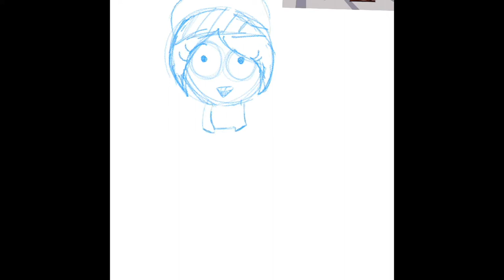Speedpaint of my SP OC Maggie Cartman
Speed paint of my SP OC Maggie Cartman.

Hotlines. Remember that we are proud of you. Keep going.

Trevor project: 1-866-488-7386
Domestic Abuse Hotline: 800-799-SAFE
National Sexual Assault Hotline: 800-656-HOPE
Crisis Textline: Text NAMI to 741-741
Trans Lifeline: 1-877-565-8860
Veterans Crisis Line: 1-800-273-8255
National Domestic Violence Hotline: 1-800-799-SAFE (7233)
Domestic Abuse Helpline for Men and Women: 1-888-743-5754 DAHMW.org
National Association of Anorexia Nervosa & Associated Disorders (ANAD): 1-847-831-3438 (long distance)
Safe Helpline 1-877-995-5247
National Runaway Safeline: 1-800-RUNAWAY ( 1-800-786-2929 )
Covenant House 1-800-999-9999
Crime Victims Hotline: 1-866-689-HELP (4357)
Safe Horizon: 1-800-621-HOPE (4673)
Alcohol Abuse and Crisis Intervention: 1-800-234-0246
Teen Text Line: Text TEEN 839863 Daily from 6pm-9pm PST